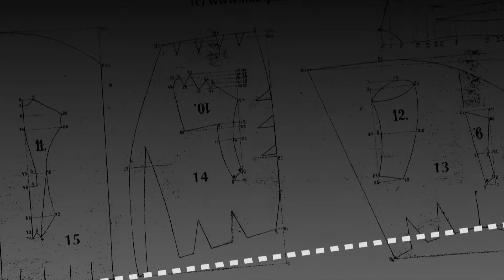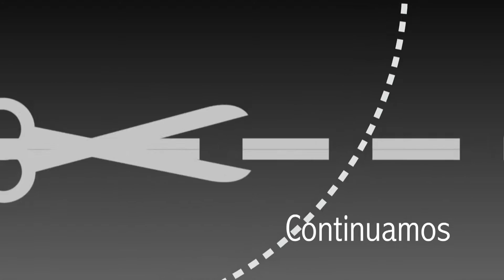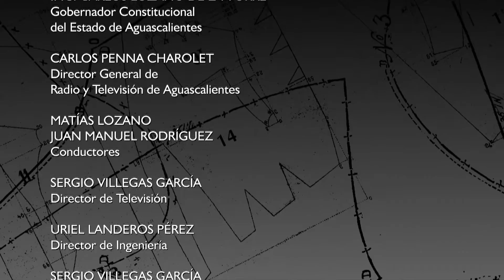Cortando por Lozano "Pilar Moreno Montoya" Producción Aguascalientes TV